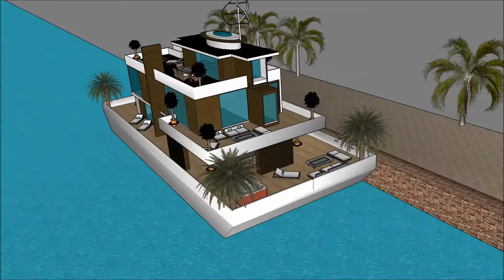ലക്ഷ്വറി മാൻഷൻ ഡിസൈൻ ഫ്ളോട്ടിംഗ് ഹൌസ് ബോട്ട് ഹൗസ് SKETCHUP 3 ഡി പദ്ധതി in Beograd Holland marina ല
The floating house villa houseboatzania launching an innovative high-end luxury yacht floating house villa mansion home design potentially as a display of exhibition of ലക്ഷ്വറി മാൻഷൻ ഡിസൈൻ ഫ്ളോട്ടിംഗ് ഹൌസ് ബോട്ട് ഹൗസ് SKETCHUP 3 ഡി പദ്ധതി   in Beograd Holland marina ല.

The collection of the Floating house villa houseboatzania concept ലക്ഷ്വറി മാൻഷൻ ഡിസൈൻ ഫ്ളോട്ടിംഗ് ഹൌസ് ബോട്ട് ഹൗസ് SKETCHUP 3 ഡി പദ്ധതി   in Beograd Holland marina ല consists of high luxury and architectural art pieces in minimalism combined with living on the waterfront of the harbour.

The floating house villa mansion yacht design has the basis to sustain living with high standards and contemporary structural design ലക്ഷ്വറി മാൻഷൻ ഡിസൈൻ ഫ്ളോട്ടിംഗ് ഹൌസ് ബോട്ട് ഹൗസ് SKETCHUP 3 ഡി പദ്ധതി   in Beograd Holland marina ല with numerous of prospects for excessive living and celebrating the desire of life worldwide: